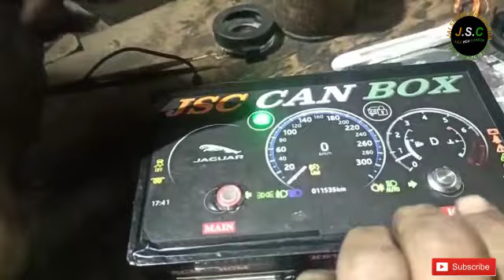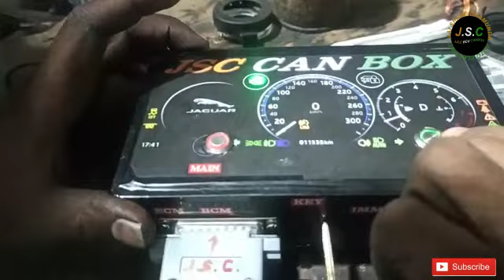Hyundai i20 Delphi ECM On Table ECM Testing by JSC CANBOX